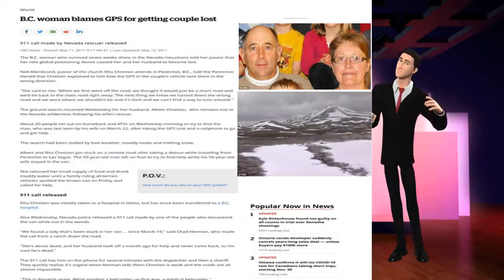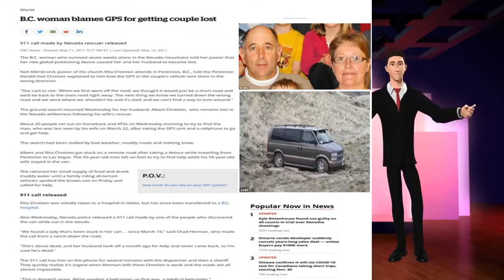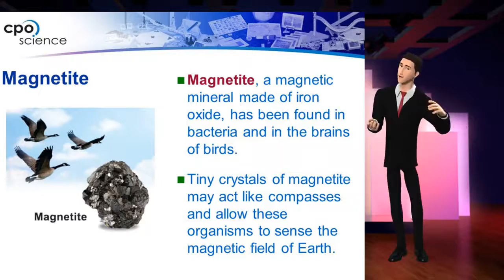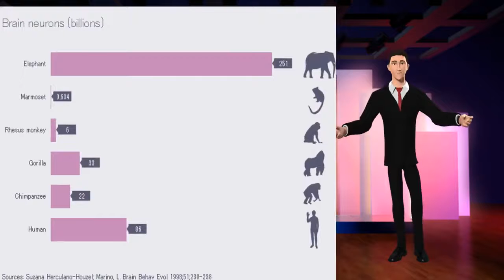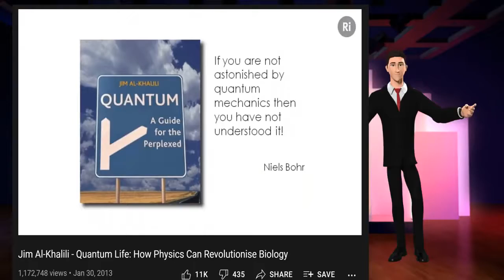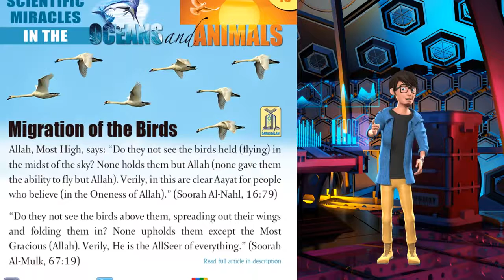BIRDS BUILT IN GPS Quran